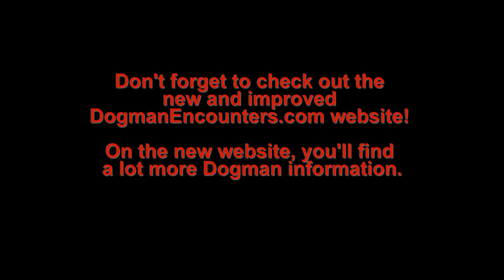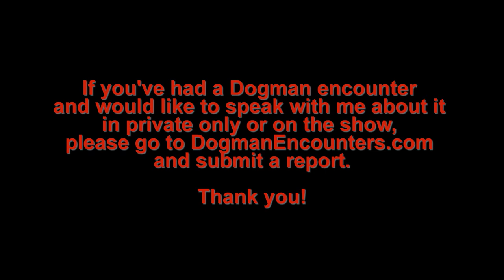Dogman Encounters Episode 263 (Daniel Boone National Forest Dogman Encounter!)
The Daniel Boone National Forest (originally the Cumberland National Forest) is located in South Central Kentucky. The terrain of the forest is generally rugged, with multiple prominent water features.

Tonight’s guest wishes to remain anonymous. Instead of revealing his real name, he’s going to go by the name Kyle on tonight’s show.

“Kyle” had his first Dogman encounter while coon (raccoon) hunting, with his dogs, Jake and Bo, in the Daniel Boone, on October 1st, of 2003. His encounter is one of the most intense ones an eyewitness has shared here, on the show. As if it wasn’t bad enough that he had that encounter, it wasn’t to be his last. You see, unfortunately, he had another encounter several years later. On tonight’s show, “Kyle” is going to share the details of those encounters with you. We hope you’ll tune in and listen to him talk about them.

To find out how to listen to Dogman Encounters commercial-free, please visit DogmanEncounters.com/Podcast.

If you’d like to help support the show, by buying your own Dogman Encounters t-shirt, sweatshirt, tank top, or coffee mug, please visit the Dogman Encounters Show Store, by going to Dogman-Encounters.MyShopify.com